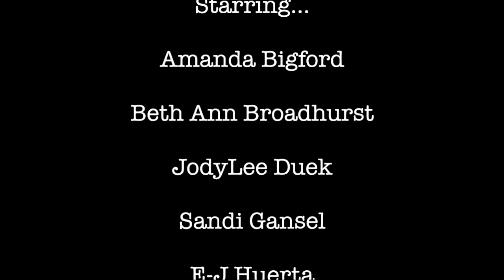Ding New Choice With Beth Ann Broadhurst & Barry Weisband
Starring…
Amanda Bigford
Beth Ann Broadhurst
JodyLee Duek
Sandi Gansel
E-J Huerta
Don Slovin
Steve Uyeda
Barry Weisband